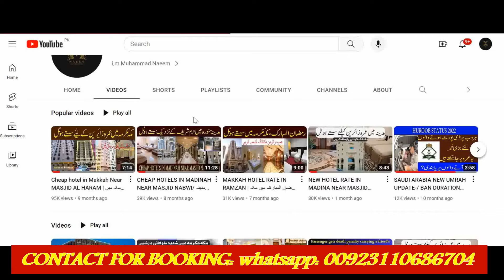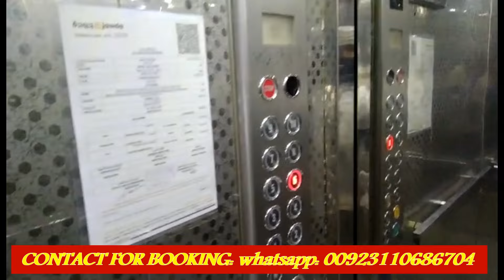CHEAP HOTEL IN MAKKAH IBRAHIM KHALIL ROAD, RAWAHEEL AL HUDA 3 | رواحل الھدیَ3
we are providing MAKKAH & MADINA hotel booking , air ticket , umrah visas
MakkahHotelTour MakkahHotelExperience MakkahHotelRoomTour MakkahHotelReview MakkahHotelGuide MakkahHotelRecommendations MakkahHotelTravelVlog MakkahHotelAdventure MasjidNabawi ProphetMosque MedinaMosque